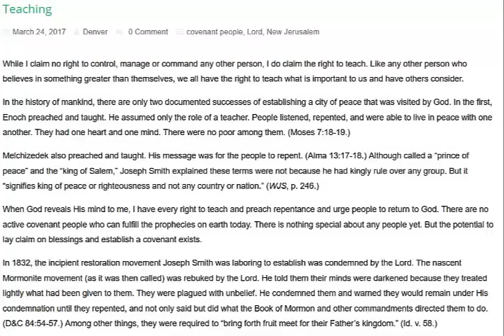Denver Snuffer Teaching March 24, 2017